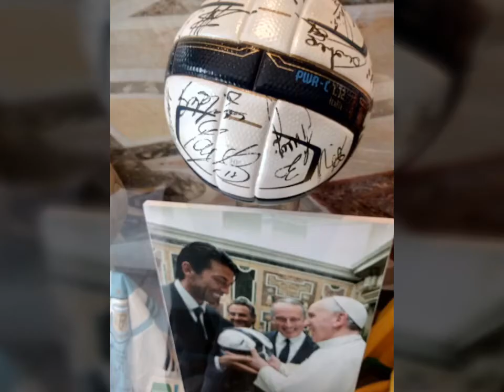Diaporama de notre séjour à Rome